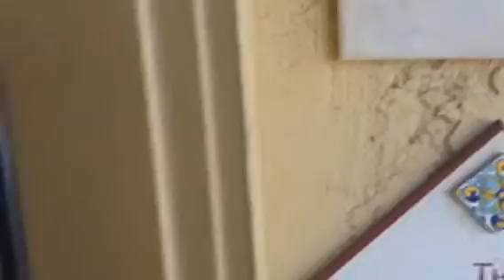14743 N 177th Ave